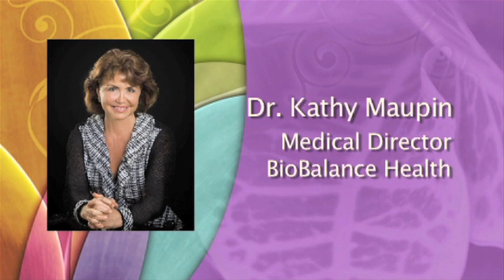Coping Strategies that Don't Work